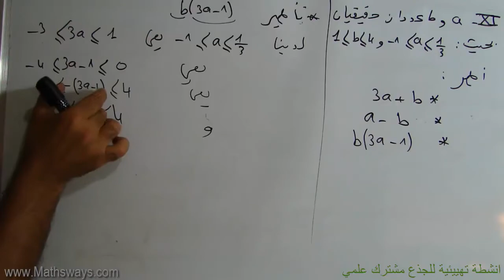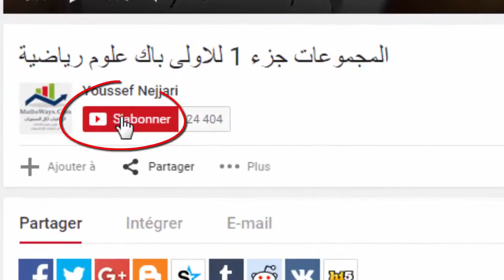Maths tronc commun science انشطة تهييئية للجذع مشترك علمي جزء 11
الجزء الحادي عشر من الانشطة التمهيدية لمستوى الجذع مشترك علمي، ويتعلق بقواعد التأطير.
وفقكم الله